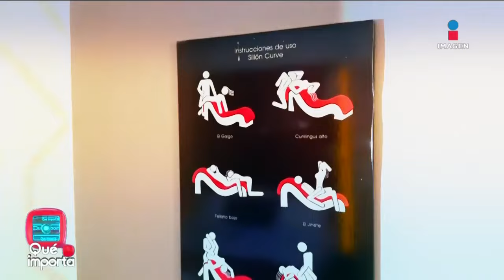Los mejores hoteles de la CDMX para echar pasión el Día del Amor y la Amistad | Qué Importa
Los mejores hoteles de la CDMX para echar pasión el Día del Amor y la Amistad.